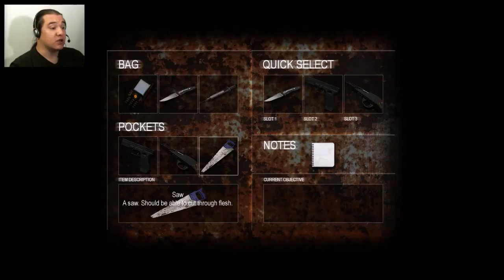Cry Of Fear - Part 6 - A Boss Fight Already?!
No sooner had we continued on
our way, we run into the doctor
again and a guy with a mace